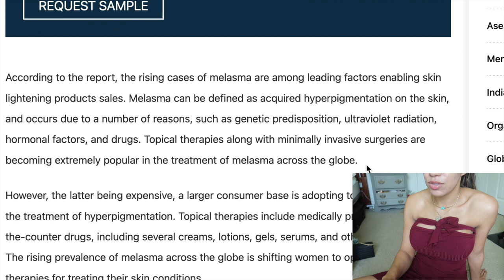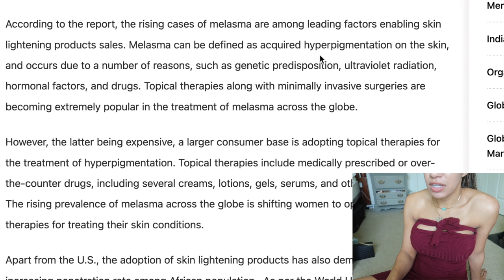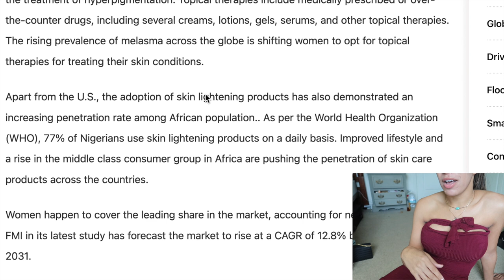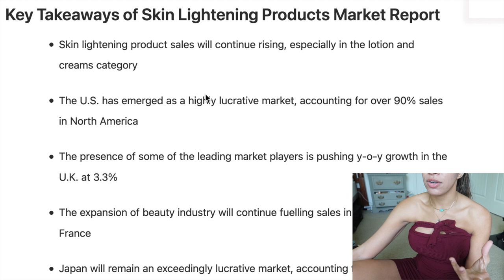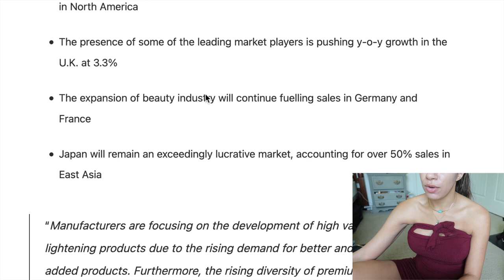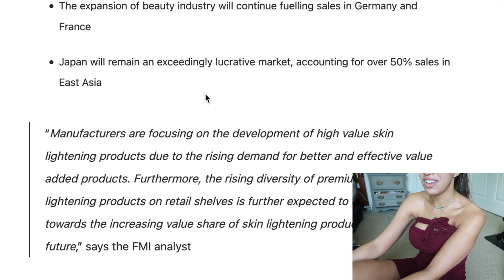This Is The Future Of Skin Lightening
Supplements I'm Currently Taking (U.K & Canada Scroll To Bottom)
(Amazon)
♥︎ Liquid Chlorophyll (my fav brand) (Amazon)
♥︎Cheapest Glutathione for megadosing - Reduced Glutathione Bulk (Amazon)
♥︎Current Method I'm Using- Rectal Applicator (Amazon)
♥︎Zinc (has b6, vitamin A, & rosehips) (Amazon)
♥︎I was taking -S-Acetyl Glutathione (300mg 2x daily) (Amazon)
♥︎ Ascorbic Acid (cheaper than liposomal vit C) (Amazon)
♥︎Liposomal Vitamin C (2,000mg 2x daily) (Amazon)
♥︎Soy-Free Milk Thistle (Amazon)
♥︎Codeage Collagen (Amazon)
♥︎ Magnesium (life changer!) (Amazon)
♥︎Best MSM (Amazon)
♥︎Hyaluronic Acid (1 pill a day) (Amazon)
♥︎Vitamin D3 (Amazon)

U.K & Canada Viewers (The Supplements I Take) :
♥︎U.K Zinc for acne (vita b6, rosehips, & vita A) (Amazon)
♥︎ UK Liquid Chlorophyll (Amazon)
♥︎ Canada Liquid Chlorophyll (Amazon)
♥︎UK Glutathione Powder (Amazon)
♥︎Canada Glutathione Powder (bulk) (Amazon)
♥︎U.K Rectal syringe (Amazon)
♥︎ Canada Rectal Syringe (Amazon)
♥︎ U.K Chamomile (for topical spray) (Amazon)
♥︎ Canada Chamomile (for topical spray) (Amazon)
♥︎ UK Acetyl Glutathione (Amazon)
♥︎ Canada Acetyl Glutathione (Amazon)
♥︎U.K Glutathione Nebulizer (Amazon)
♥︎ Canada Glutathione Nebulizer (Amazon)
♥︎U.K Koji San Kojic Soap (Amazon)
♥︎ Canada Koji San Kojic Soap (Amazon)
♥︎U.K Liposomal Vitamin C (Amazon)
♥︎ Canada Liposomal Vitamin C (Amazon)
♥︎ U.K Ascorbic Acid In Bulk (cheaper then liposomal) (Amazon)
♥︎ Canada Ascorbic Acid In Bulk (cheaper then liposomal) (Amazon)
♥︎UK Best MSM flakes (Amazon)
♥︎ Canada MSM Flakes (Amazon)
♥︎Aloe Vera Gel (Amazon)
♥︎U.K Licorice Root (Topical) (Amazon)
♥︎ Canada Licorice Root (Topical) (Amazon)
♥︎U.K Liquid Chlorophyll (Immediate Glow Within 24hrs drink) (Amazon)
♥︎ Canada Liquid Chlorophyll (Immediate glow within 24hrs drink) (Amazon)
♥︎U.K Collagen (Amazon)
♥︎ Canada Collagen (Amazon)
♥︎U.K Hyaluronic Acid (Amazon)
♥︎Canada Hyaluronic Acid (Amazon)
♥︎Canada Chelated Zinc (acne) (Amazon)
♥︎U.K Vitamin D3 (acne) (Amazon)
♥︎ Canada Vitamin D3 (acne) (Amazon)
♥︎ U.K Magnesium Citrate (Life changer!) (Amazon)
♥︎ Canada Magnesium Citrate (Life changer!) (Amazon)